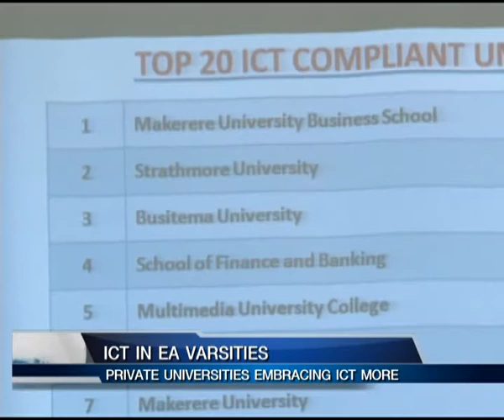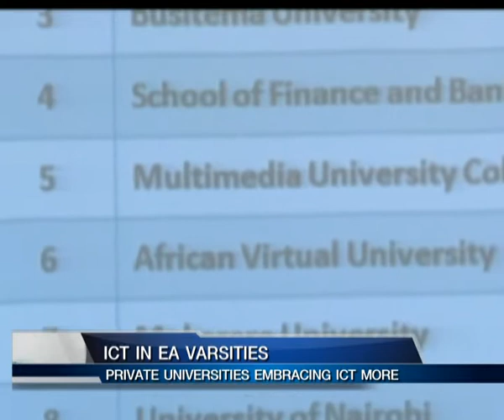ICT IN EA VARSITIES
Kenyan Universities are leading in embracing information communication technology. But private universities are doing much better than public universities. According to a study by the center for public social research-CPS Makerere University business school leads in embracing ICT among 100 East African universities. Kenya's Strathmore is second and Busitema University in Uganda is third. The study shows that constituent universities colleges especially for public universities fair better that their mother universities in ICT usage.